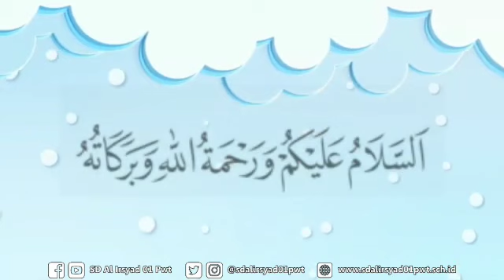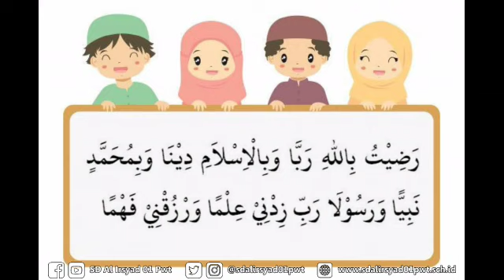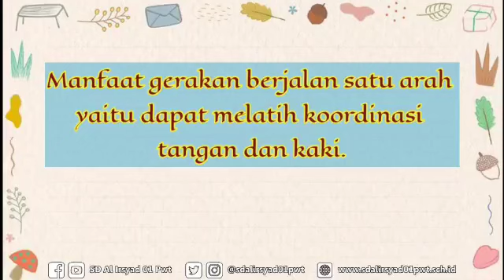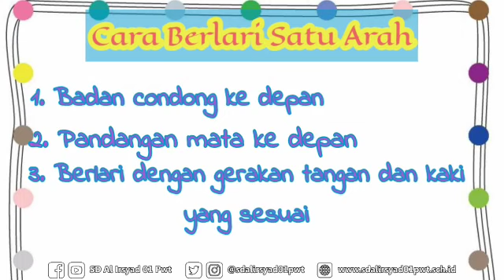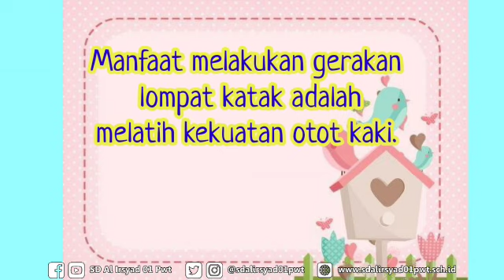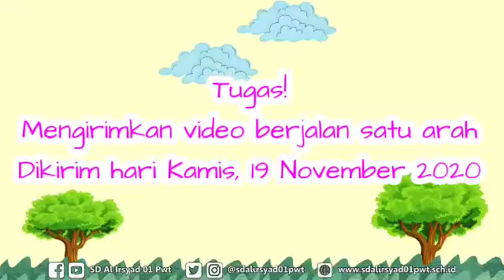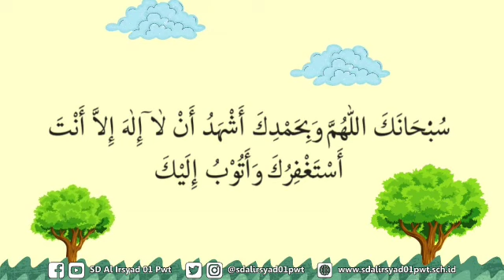(Belajar Online) PJOK Tema 4 - Kelas 1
Didalamnya ada fitur:
- Profil
- Inden
- Narahubung

NIKMATI KEMUDAHAN DALAM MENGAKSES INFORMASI DAN KEGIATAN SEKOLAH LEWAT JARAK JAUH